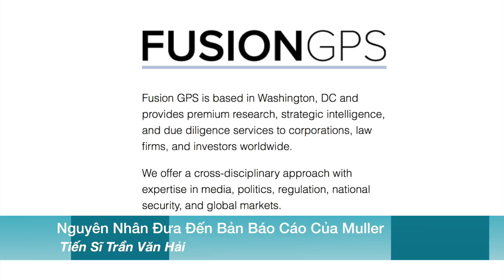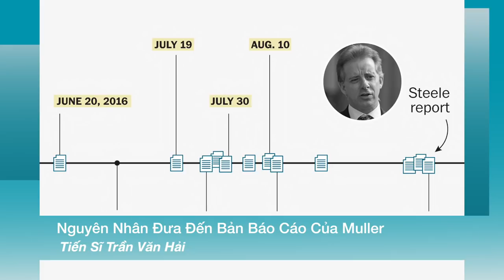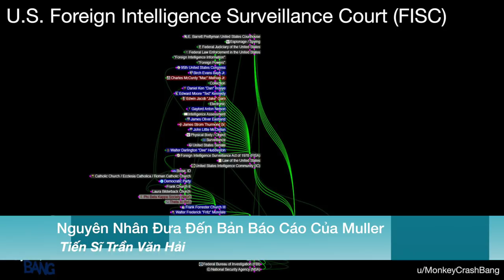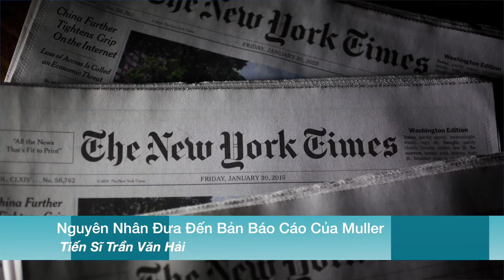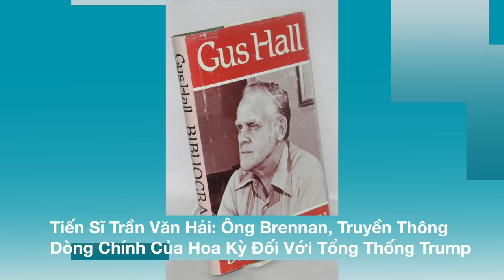VATV | Tiến Sĩ Trần Văn Hải Phân Tích Toàn Bộ Báo Cáo Của Ông Bob Muller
VATV | Phân Tích Về Công Tố Đặc Biệt & Công Tố Độc Lập
Sự Khác Nhau Giữa Ông Bob Muller & Ông Kent Starr
Vai Trò Của Andrew McCabe & Mark Felt
Luật Dành Cho Công Tố Đặc Biệt Sau Năm 1999
Tại Sao Không Công Bố Toàn Bộ Báo Cáo Của Ông Bob Muller
Tổng Thống Trump Có Ân Xá Ông Micheal Flynn?
Truyền Thông Dòng Chính Của Hoa Kỳ Đối Với
Tổng Thống Trump Trong Thời Gian Qua
Bài Học Qua Báo Cáo Lịch Sử Của Ông Bob Muller